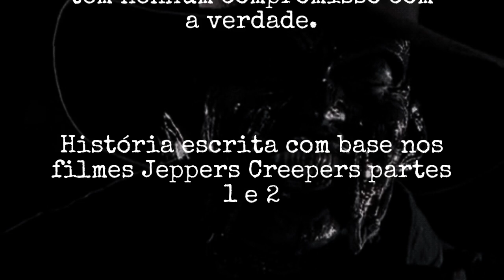Olhos Famintos: 23 Dias de Terror/Final!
Todas as imagens usadas nesse vídeo são meramente ilustrativas.

Contato

Myuu